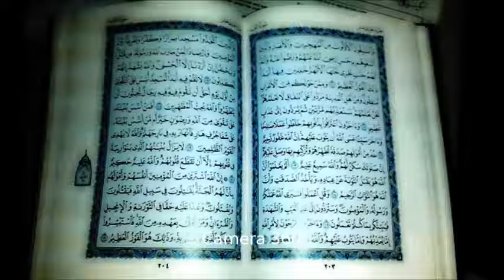Kinder Quran Geschichten - Vorwort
Quran Geschichten für Kinder
Dies Video ist das erste Video als Vorwort, um die kinder vorzubereiten, für die schönen Qurangeschichten aus dem heiligen Buch.